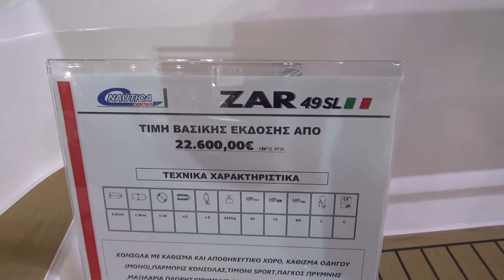The ZAR 49SL inflatable boat 2020 (22.600€)